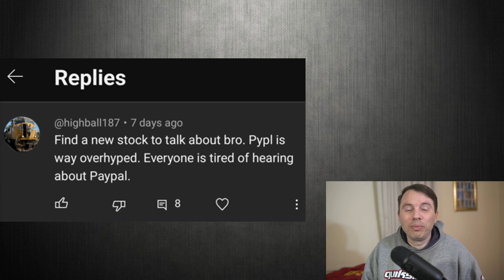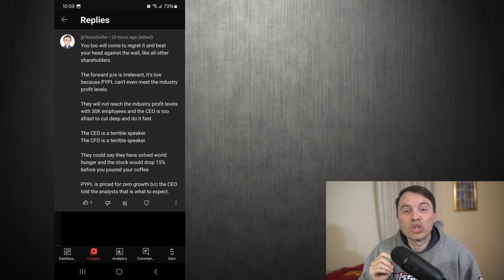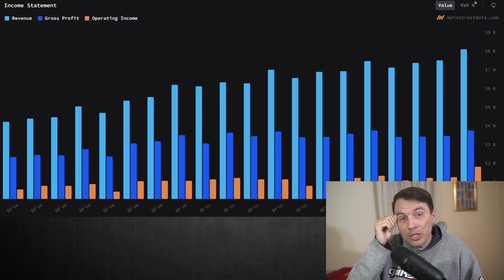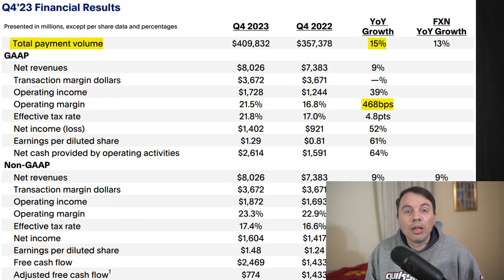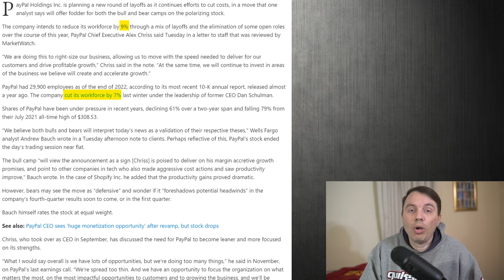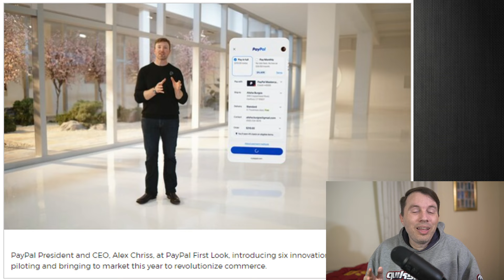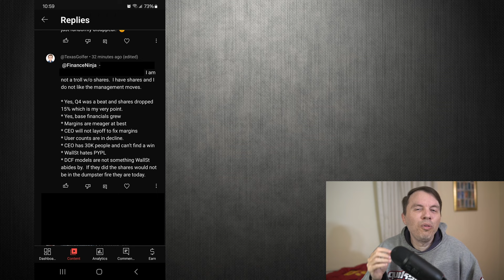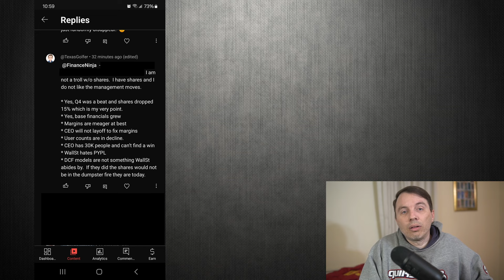PayPal Stock is Overhyped